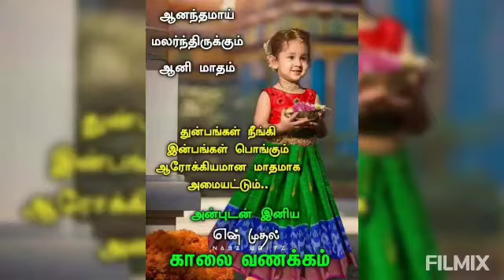EPISODE ## 495 ## INSTANT RIBBON PAKKODA FLOUR AND PREPARATION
உடனடி ரிப்பன் பக்கோடா மாவு
ஃஃஃ
இட்லி குண்டு அரிசி- 8 டம்ளர்கள்
பொட்டுக்கடலை 2 டம்ளர்
மாவு ஜவ்வரிசி 1/2 டம்ளர்
 பொட்டுக்கடலை, மாவு ஜவ்வரிசி இரண்டையும் தனித்தனியாக வெதுப்பி ஆறவிடவும்.அரிசியுடன் கலந்து மெசினில் நைசாக அரைத்து ஆறவிடவும்.சலித்து டப்பாவில் போட்டு வைக்கவும்.
ஃஃஃஃ
சலித்த மாவு 3டம்ளர்
தனிமிளகாய்தூள்-1  ஸ்பூன்
உப்பு தேவையான அளவு
பெருங்காயம் தூள்--1டேபிள் ஸ்பூன்
வெள்ளை எள்ளு -1 ஸ்பூன்
சூடான எண்ணெய் 2-3 ஸ்பூன் விட்டு கலந்து சப்பாத்தி மாவு பதத்திற்கு தண்ணீர் விட்டு பிசைந்து சூடான எண்ணெயில் பொரித்து எடுக்கவும்.